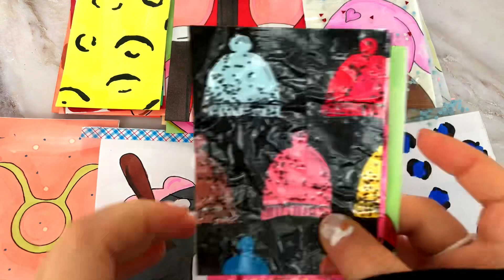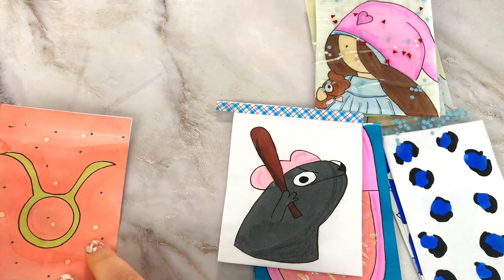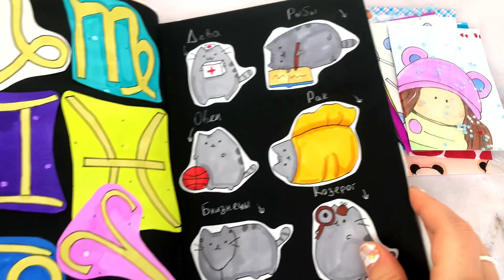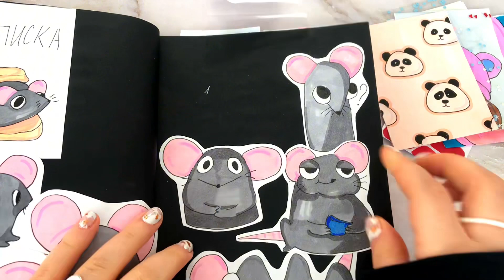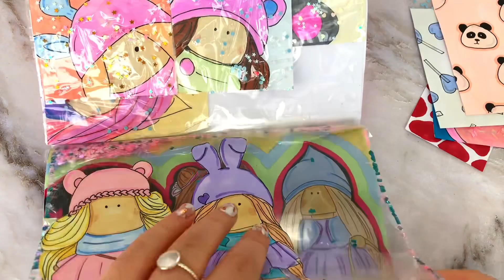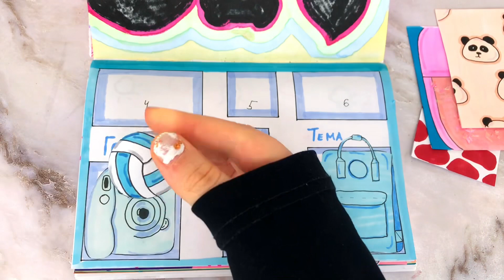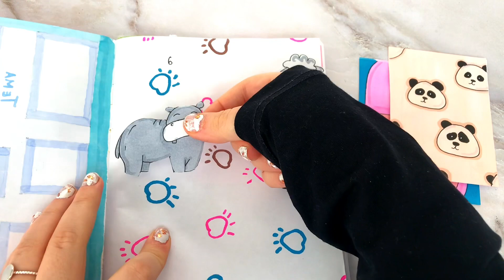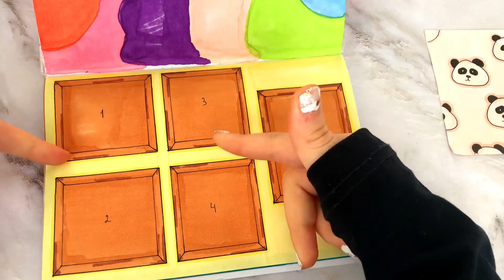🦋Бумажные сюрпризы🦋 Распаковка/Коллекция «Шапки»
Если у вас есть ко мне вопросы по поводу посылок, пишите 👇🏻

Всех ❤️и обнимаю😊